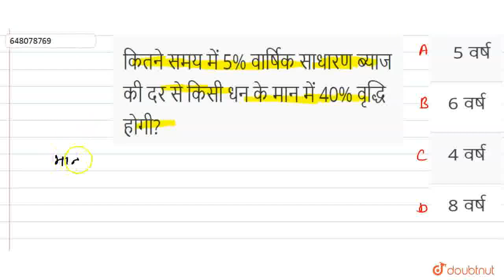कितने समय में 5% वार्षिक साधारण ब्याज की दर से किसी धन के मान में 40% वृद्धि होगी? \n | CLASS 1...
कितने समय में 5% वार्षिक साधारण ब्याज की दर से किसी धन के मान में 40% वृद्धि होगी? \n
Class: 12
Subject: MATHS
Chapter: साधारण ब्याज
Board:Polytechnic

👉 Have Any Query? Ask Us.